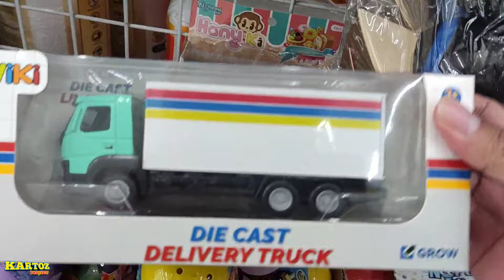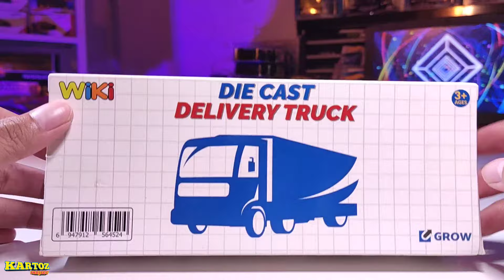WOW! BORONG MAINAN TRUCK INDOMARET KEREN BANGET WAJIB PUNYA! INCERAN KOLEKTOR?